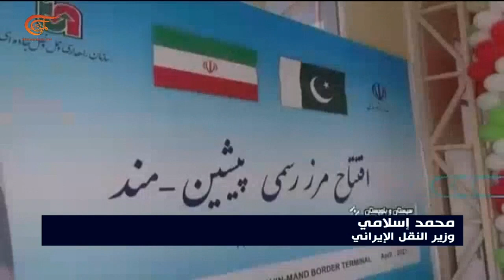إسلام آباد وطهران تسعيان إلى تعزيز التعاون الأمني والاقتصادي بينهما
إعداد: مالك عابدة
تقرير